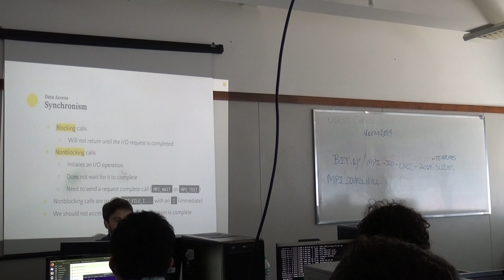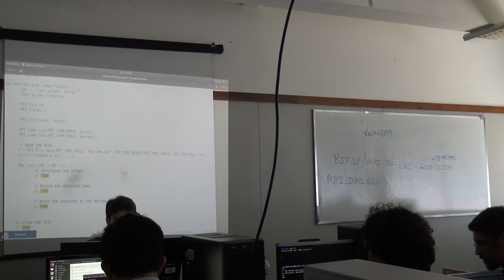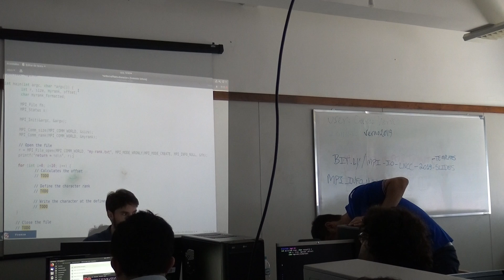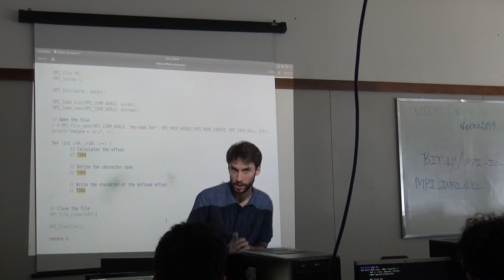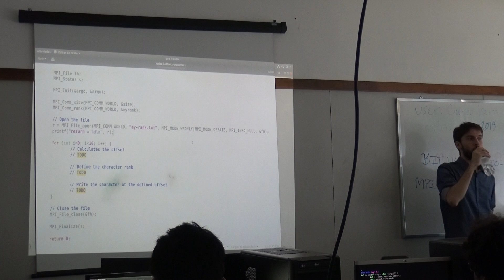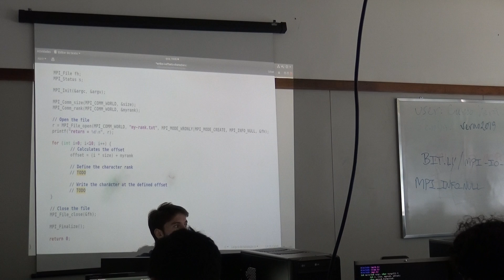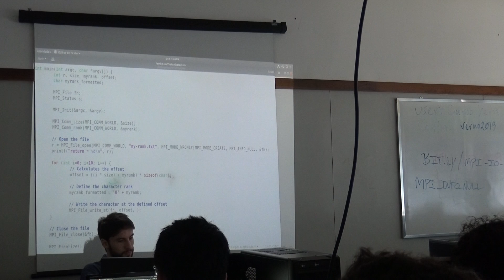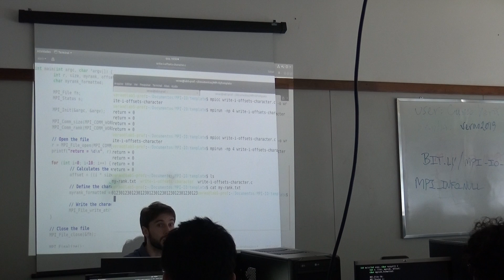Introdução a Programação MPI com Extensões para E/S (MPI-IO) - 06/19